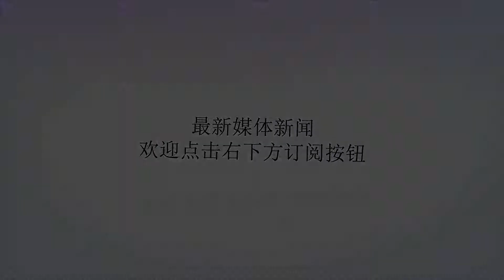恐怖！郴州一女司机错把油门当刹车，结果在空中“翻了个跟头”！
谢谢！恐怖！郴州一女司机错把油门当刹车，结果在空中“翻了个跟头”！